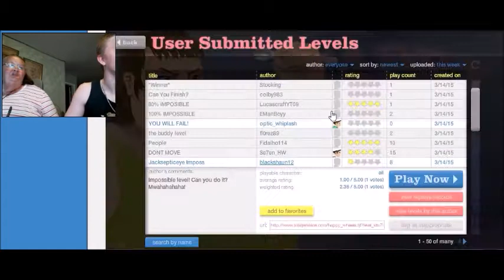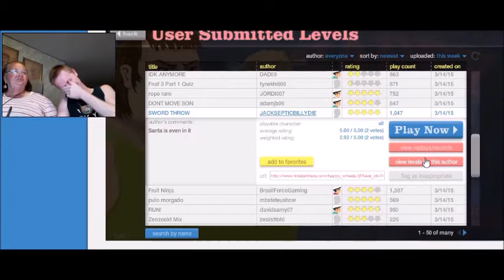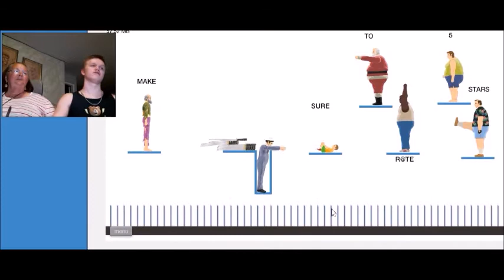Happy Wheels Episode #2 - Frustrating Swords -_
Cannot beat that level ...